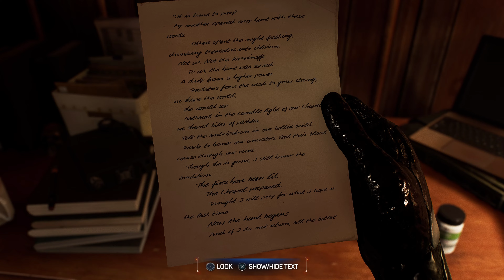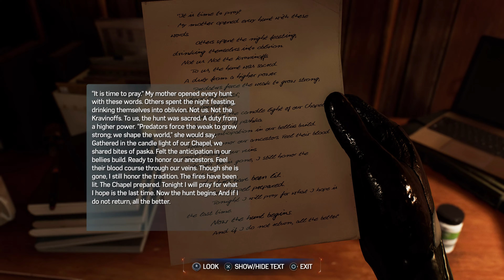Spider-Man 2 - PS5 Gameplay Walkthrough Part 9 [4K 60FPS UHD]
More 4K Spider-Man 2 gameplay walkthroughs are coming soon.